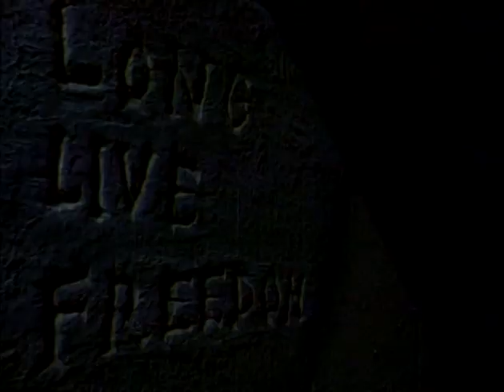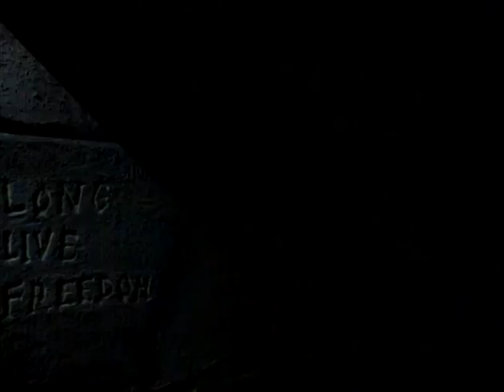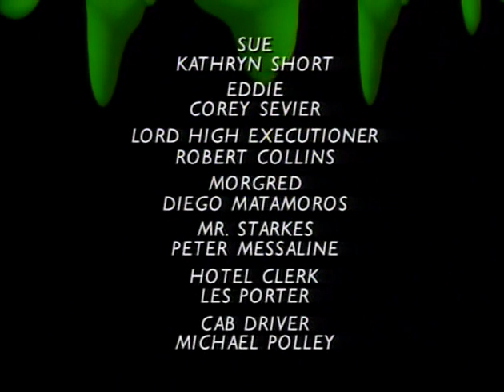Goosebumps S01E16 E17 A Night in Terror Tower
Eddie and Sue get transported back to the Middle Ages only to find out that they are scheduled for execution. Can they return to present time?